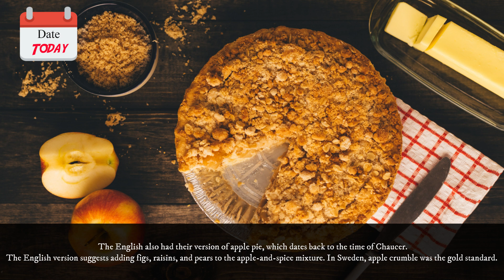Date Today : 13 May - National Apple Pie Day 2022 | On this day | Know this day